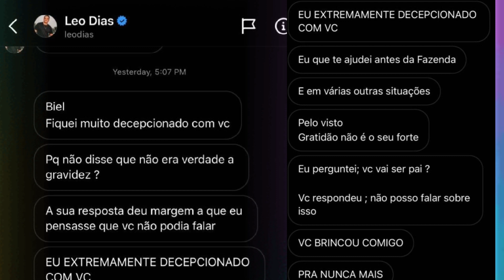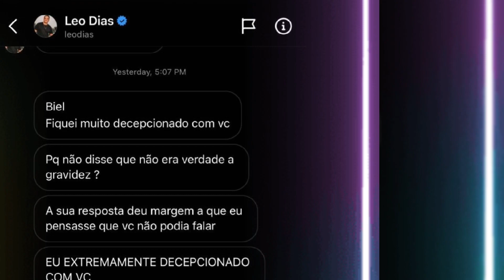Biel detona Leo Diaz e diz Que não Mentiu Sobre Gravidez de Tays Reis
Biel detona Leo Diaz